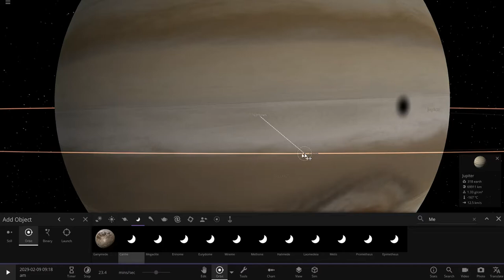Playing Universe Sandbox 2 On Video And Use Video Shop!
Use Video Shop To Improve You Video's